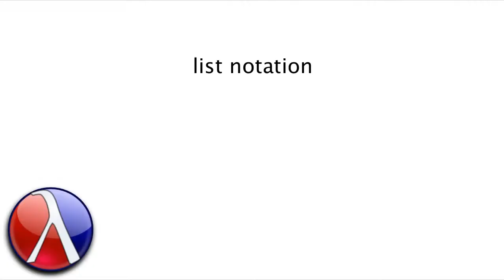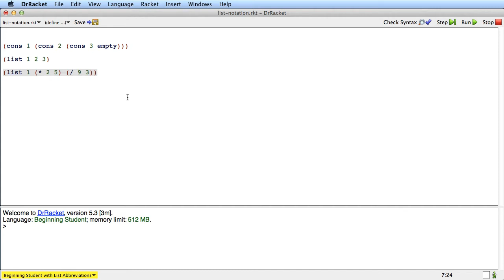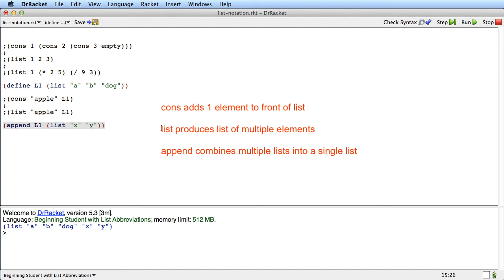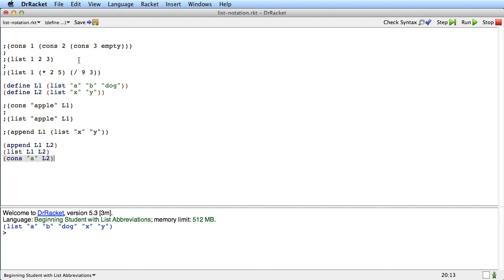list Notation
Table of Contents:

00:17 - Changing Language Level
01:01 - list
02:30 - Still Need to Use cons
04:01 - append
06:03 - Exercise